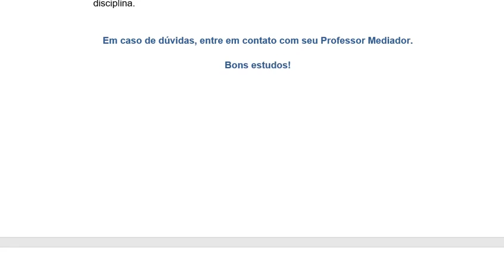MAPA GESTÃO DE PRODUTOS E SERVIÇOS 52 2023 UNICESUMAR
1) Como você planejaria essa nova estratégia de mercado? (Novas formas de atender o consumidor).

2) Qual é a estratégia que você utilizaria para atrair novos clientes?

3) Como você se diferenciaria nesse mercado/segmento?

4) Explique os cinco níveis de produto, conforme os autores Kotler e Keller (são eles: produto potencial; produto ampliado; produto esperado; produto básico; e benefício central
Atividade Mapa Integradora Comum 2 (Biologia) Unicesumar 52 2023
Mapa Ciências Do Ambiente Unicesumar 52 2023
Mapa Comunicação Empresarial e Negociação Unicesumar 52 2023
Mapa Formação Sociocultural Unicesumar 52 2023
Mapa Fundamentos de Saude e Segurança No Trabalho 52 2023 Unicesumar
Mapa Gestão de Produtos e Serviços Unicesumar 52 2023
Mapa História Da Educação Física 52 2023 Unicesumar
Mapa Segurança Alimentar Unicesumar 52 2023